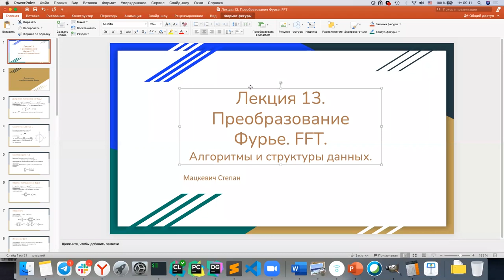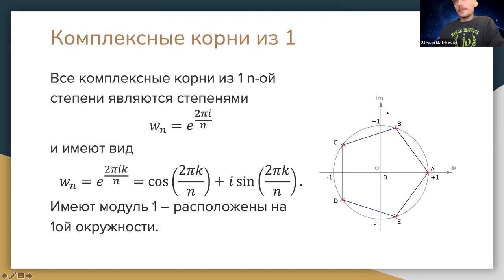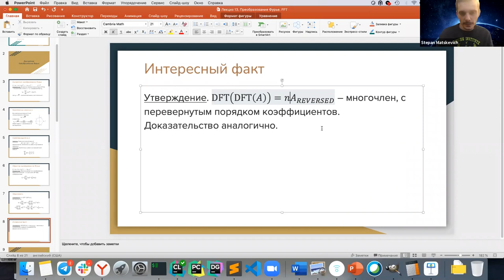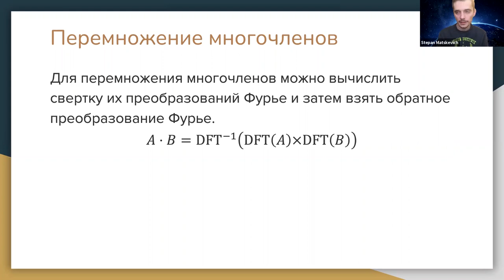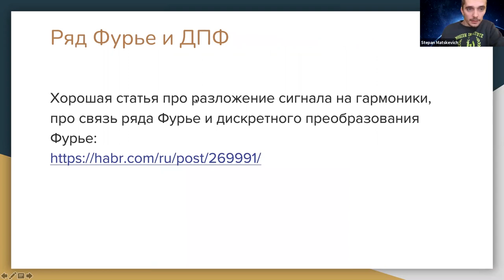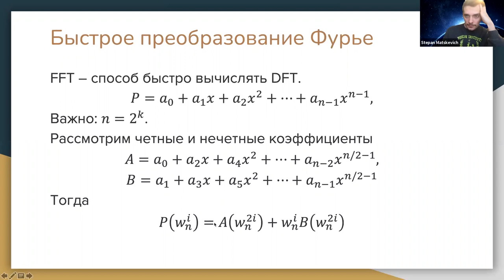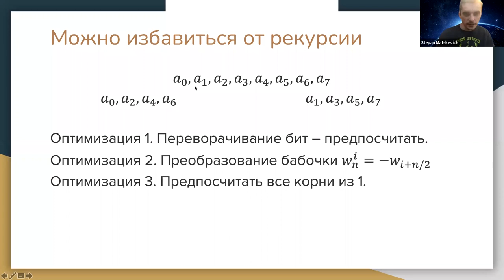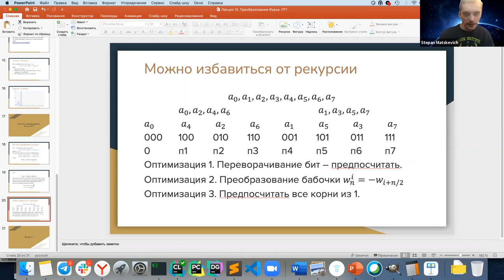Алгоритмы и структуры данных 13. Преобразование Фурье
00:00:00 - Введение
00:00:35 - Дискретное преобразование Фурье
00:02:18 - О комплексных корнях
00:06:48 - Обратное преобразование Фурье
00:11:59 - Использование преобразования Фурье
00:20:45 - О сжатии с потерями
00:23:43 - Быстрое преобразование Фурье (FFT)

Лектор: Мацкевич Степан Евгеньевич